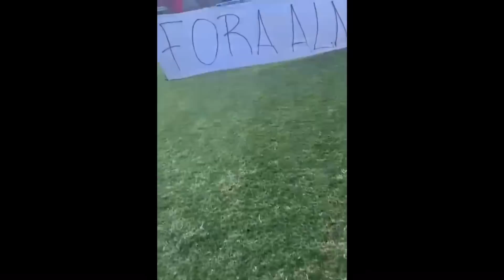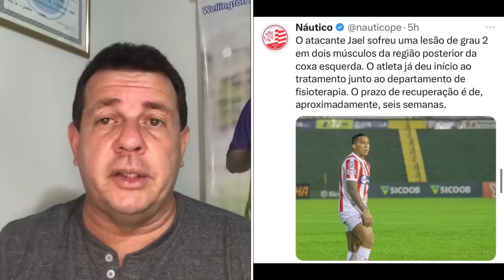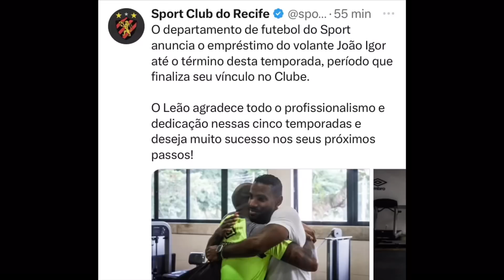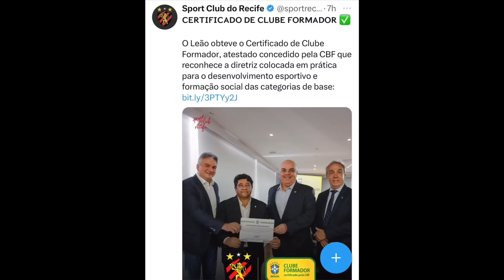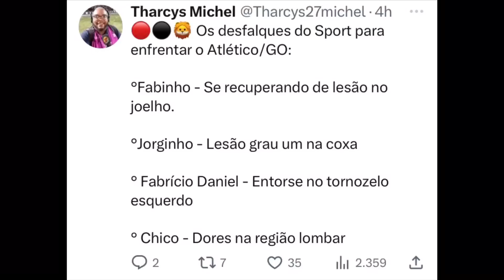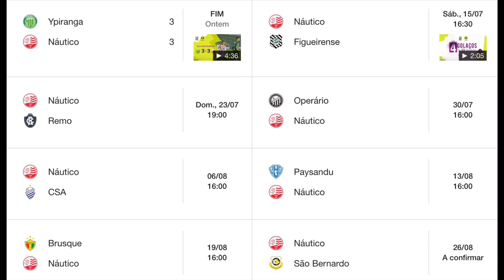RESUMÃO WA: ELIMINADO, CONTRATADO, VERGONHA, DESFALQUES E PARABÉNS!!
Eliminação do Bahia
Vergonha no Arruda.
Novo técnico do Santa Cruz.
Sport desfalcado.
Vamos analisar tudo.

13/07/2023